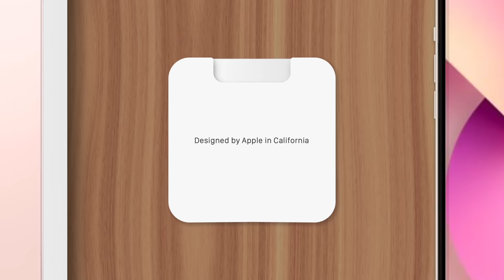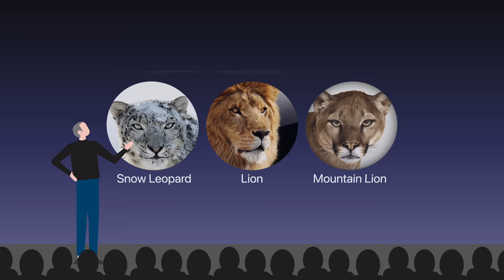Why Apple Products Say 'Designed in California'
Each time you’ve opened a new Apple product the phrase ‘Designed by Apple in California’ was likely printed somewhere on the packaging, and in some cases, even displayed on the product itself. A strange practice for a company that likes to keep their design as minimal as possible. So why does Apple use this phrase so much? Well, it has to do with brand identity.